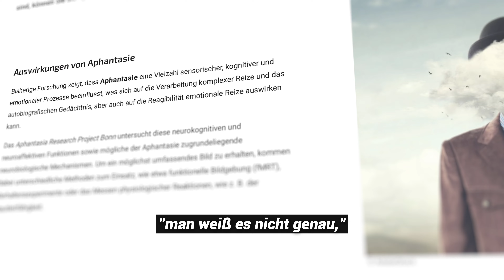Aphantasie ist Bullsh#t! Live 1zu1 Coaching (mit Bastian Schmidt)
Meine Arbeit ist 1zu1 abgestimmt auf Agenturen, wir senken deine Churn-Rate, machen aus dir eine richtige Personenmarke und holen aus dir und deinem Team die maximale Performance!

Folgt mir auch auf Instagram: @bastianschmidt1